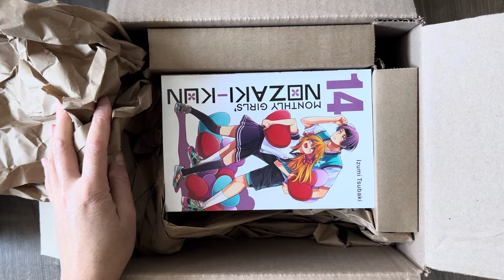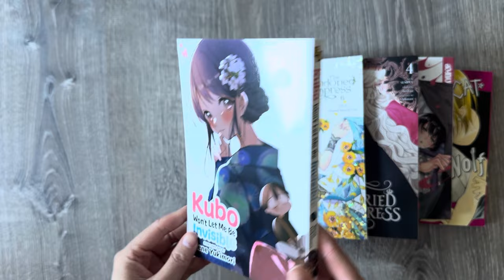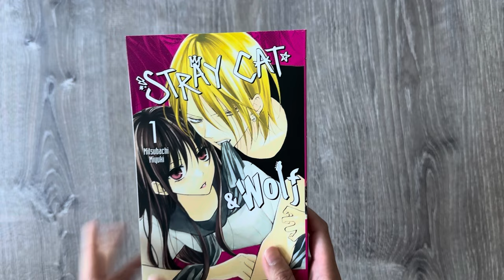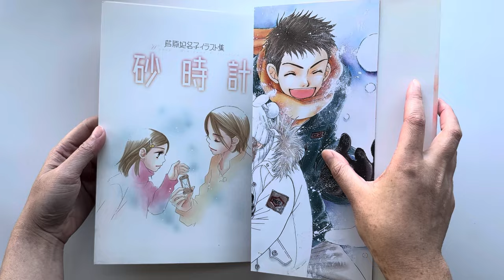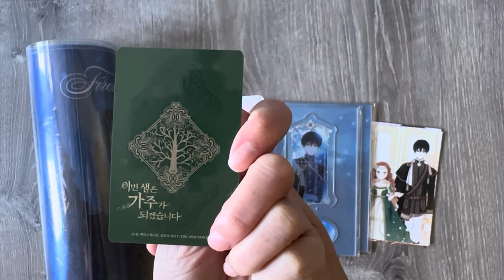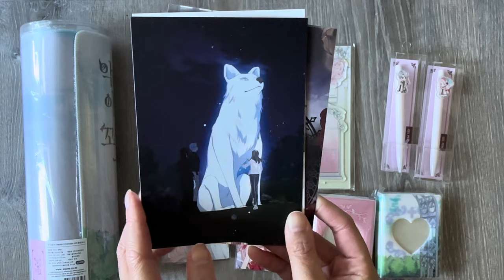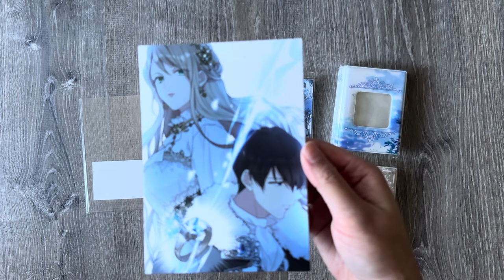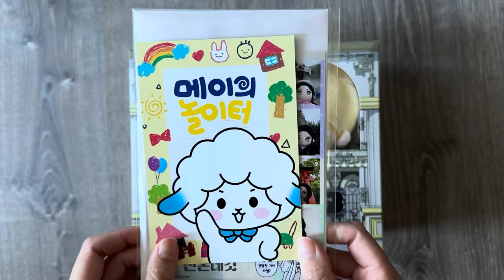unboxing my last rightstufanime manga haul?! (& more merch)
Hello! (´･ᴗ･ ` )

It is the end of a chapter of my manga collecting journey as I unboxed my last RSA package. It has been a wonderful four years purchasing from RSA and building my nonexistent collection to now what is considered to meet the definition of a library. Of course, every end is a new beginning and I can't wait to find the next place I will choose to grow my collection in the future. Also, I got some cool merch this past month that I am so excited to show you guys. Hope you enjoy the video!

Timestamps //
00:00 Intro
01:09 RightStufAnime Thoughts
04:24 Monthly Girls' Nozaki-kun
05:55 A Reincarnated Witch Spells Doom
06:53 Fly Me to the Moon
07:32 No Longer Heroine
08:28 Kubo Won't Let Me Be Invisible
09:23 Mieruko-chan
10:18 The Abandoned Empress
11:08 The Remarried Empress
12:05 We Can't Do Just Plain Love
13:17 Stray Cat & Wolf
15:35 Oshi no Ko Merch
23:58 Sand Chronicles Illustration Book
26:10 Manhwa Merch Intro
27:14 I Shall Master This Family Merch
33:43 Flirting with the Villain's Dad Merch
42:50 The Viridescent Tiara Merch
48:43 The Broken Ring: This Marriage Will Fail Anyways Merch
54:34 Outro

All manga/manhwa are purchased from RightStufAnime, Oshi no Ko merch and Sand Chronicles illustration book are purchased using Buyee, and all manhwa merch are purchased using an independent proxy.